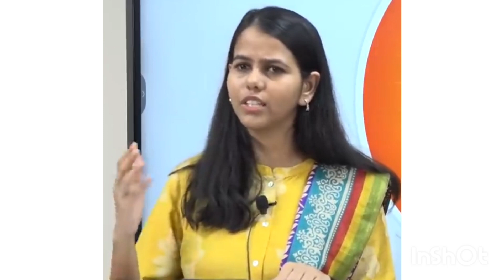How to prepare essay by Ishita Kishore AIR 01